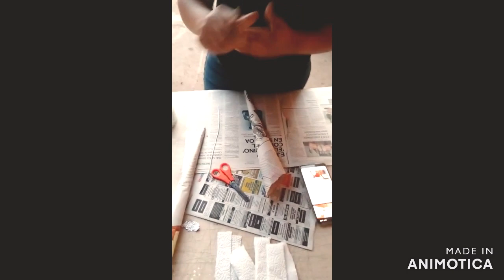Making of "Angel Demon" By Gagarlos (The Extended Version) / Monstervision #13 (Halloween 2020)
el monstruo el Ángel demoniaco de las pesadillas el proceso de creación fue largo pero valió la pena gastar mucho por el , pero por fin se logro
Monstervision #13